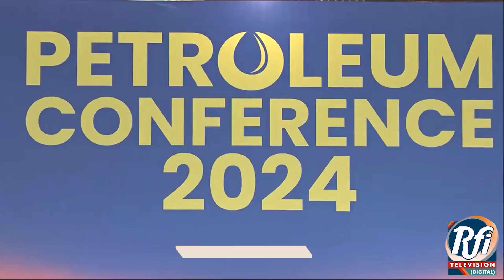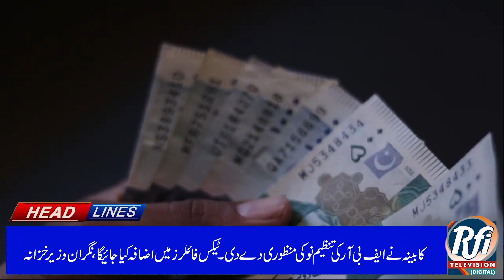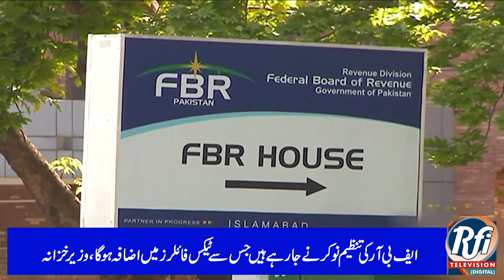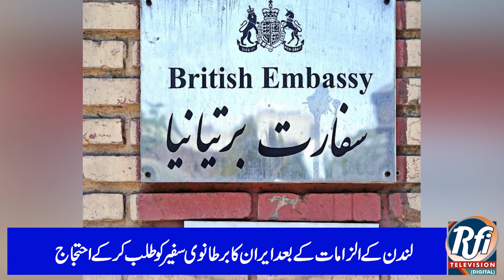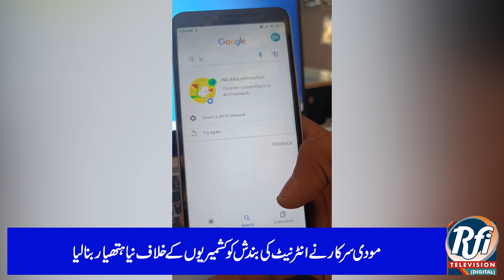Light to heavy rain expected again in Karachi today. Urdu News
PM Kakar wants concerted efforts to explore oil, gas reserves
Pakistan commerce minister meets Saudi envoy ahead of industrialists’ visit to Riyadh
2 civilians, 4 security personnel martyred in operation against terrorists in Mach, Kolpur: ISPR
Cabinet approves restructuring, digitization of FBR: Shamshad Akhtar
SBP launches art competition for new banknotes
Light to heavy rain expected again in Karachi today
Iran summons British envoy over “baseless” accusations
114 more Palestinians killed during last 24 hours
Yemen’s Houthis say they received US warning threatening escalation
India uses widespread internet blackouts as a weapon against innocent Kashmiris
Jay Shah set to continue as ACC president
U-19 Cricket World Cup: Pakistan beat Ireland by 3 wickets